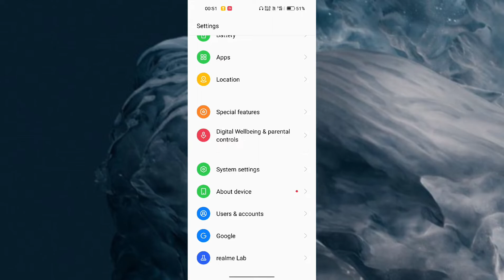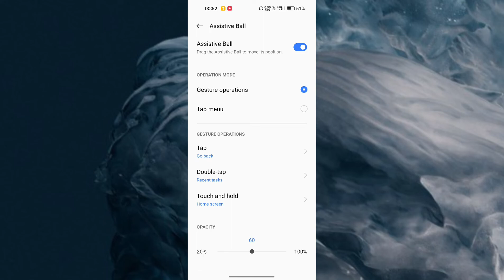Realme GT Neo 3 Assistive Ball setting features